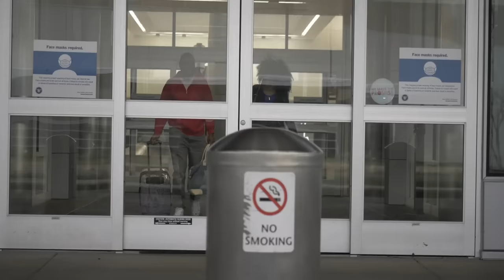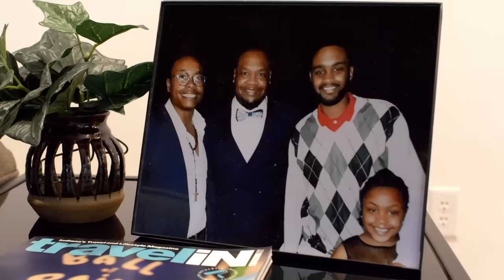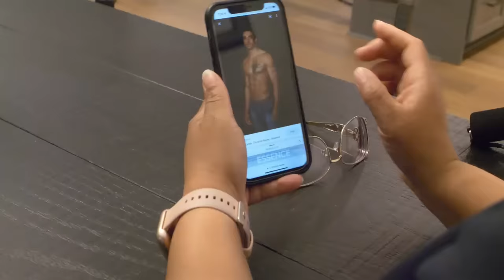A Bell Family Christmas | Family Comedy | Full Movie | Black Cinema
A spin off of Unequally Yoked I & II. The Bell family is celebrating Christmas in their new home! This Christmas comedy will keep you smiling as it explores family, friendship, faith & forgiveness!

Stars: Tina Harris, Darrell Dunlap, Naim Randolph, Symphanie Bolds, Bobbye Boatright
Directed by Tijideen Rowley

Celebrate the magic of the holiday season all year round with heartwarming tales of joy, love, friends, and family. Whether it's Christmas, Thanksgiving, or any special occasion, join us for classic and special stories that will fill your heart with warmth and holiday spirit, all free on Stash Movies.